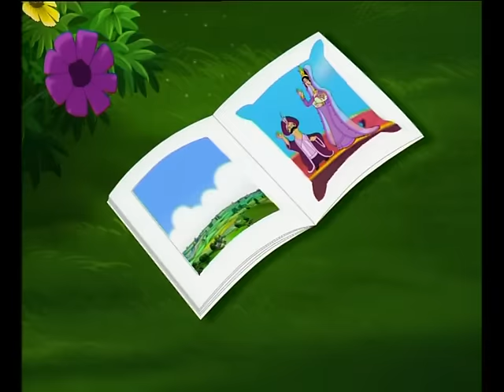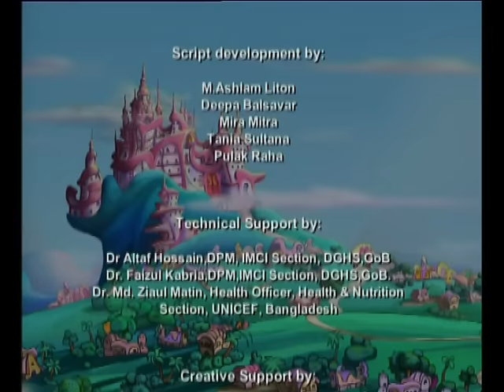Meena: Rupkothar Deshe Meena (Meena in Fantasy Land) Bangla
The queen is going into labour. The poor king is torn between telling the royal doctor to do something and telling him to wait. The doctor begins laying out his stuff. Hot steaming water is poured into the crystal bath and colourful essences are dropped in. One assistant pours out a measure of honey while another unscrews a bottle of oil. Just as a third assistant calls out that the baby is coming, we see a speck outside the window becoming larger and larger.
Meena is sitting on the verandah, her legs dangling over the edge, with a book in her hands. Raju and Mithu are running around the courtyard pretending to be planes. Grandma is spreading something out to dry. Suddenly the neighbour on the other side of the fence rushes out and tells Grandmother that it is time. He is going to get the Skilled Birth Attendant (SBA).
In the neighbour's courtyard, the SBA first washes her hands well with soap. Meena is watching her from her side of the fence. The SBA talks while washing, explaining that cleanliness is essential. The neighbour comes out with a towel. She tells him that she will need to sterilize the blade to cut off the cord and she will also need clean, soft cloth to wrap the baby. SBA says that the baby should be put to its mother's breast immediately after birth and nothing else should be given. Colostrum is the child's first inoculation she adds and more powerful for protecting the baby than anything else. In fact, she continues, the baby should be fed only breast milk for the first six months of its life.
The flying  horse urges her saying it is an emergency and that the king is waiting. Meena tries to talk but the horse tugs and pushes her on to its back. Meena holds on and immediately the horse becomes small again and they fly away.

The third assistant calls out that the baby has come. The doctor picks up his bamboo stick to cut the baby's cord. We see a close shot of the stick about to descend when someone shouts 'Stop!' The doors are flung open and Meena enters with the SBA. The doctor pauses angrily stick in hand.

The SBA takes charge. She puts on an apron and washes her hands with soap. Then she asks for a disinfected blade to cut the cord. Next she asks for clean, soft, well washed cloth and wipes the baby then wraps it. No honey, no mustard oil she tells them -- just mother's milk immediately. The baby is put to its mother's breast and everyone oohs and aahs. The king goes to touch the child but Meena stops him, telling him to wash his hands first. The king's initial glare turns to laughter. The royal doctor slinks outs looking venomous.

A little later, the SBA washes her hands again and tells the King that the first 24 hours after birth are crucial and that it is why she is glad she was there to help. Just then the royal astrologer comes towards them looking worried. He says that in her world, people appear to be looking for the SBA. Heavens! The SBA had forgotten about the other baby -- it was not due when Meena came to fetch her, but was probably ready to be born now. The king assures her that he will have her back home in a second.

The king is happy. But where is the King's doctor? Just then the doctor appears, his ear tightly gripped by his very pregnant wife! She asks that her husband's education be started immediately.